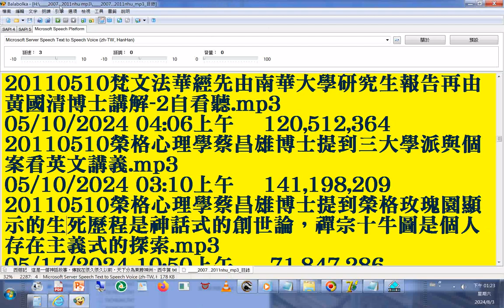split 020#mp3 FTP 目錄 2007 2011nhu南華大學宗教所+INTRODUCTION TO DAO html先 天 大 道 簡 介中 英 對 照 善書圖書館網站分享